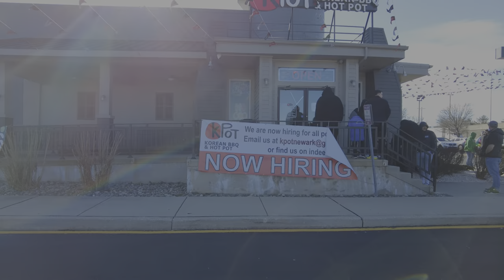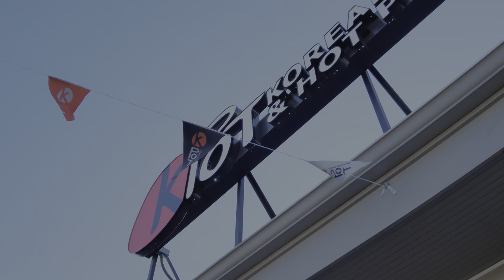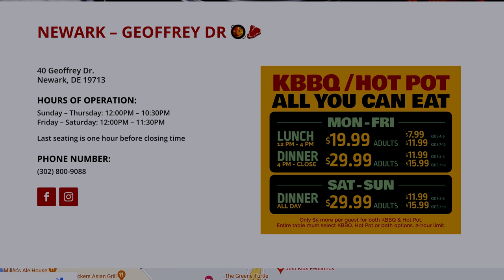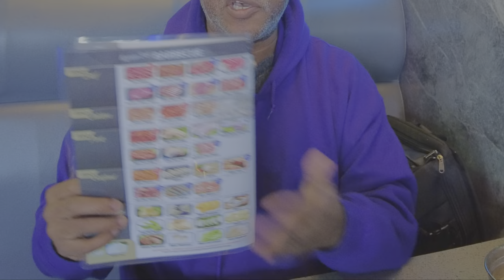5 Reasons Why KPOT Buffet is the Hottest New Spot in Newark Delaware!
Kpot Korean barbecue grand opening in Newark Delaware. Great food fun experience so glad that they open one up in Delaware near me. I've been driving up in the Philly for over two years to get good Korean barbecue. It's all you can eat. I hope that you find this video informative and entertaining and you might if you haven't had Korean barbecue maybe you'll give it a try.

MARTIN LANDSTRÖM
Muita Calma

ONE DROP CULTURE
Let a Man Go

KPOT is a unique, hands-on all-you-can-eat dining experience that merges traditional Asian Hot Pot with Korean BBQ flavors – but modernized with a full bar and a nightlife-like atmosphere. Come join our cultural revolution!

Since opening our first location in 2018, KPOT has become a crowd favorite for traditional Korean Barbeque and Hot Pot. We are consistently highly recognized for excellent food, ambiance, and service.

Korean barbecue, also known as "K-BBQ" or "Korean BBQ," refers to the popular method of grilling meat, typically beef, pork, or chicken, at the table. Kpot is a type of pot that is used for hotpot/stew, it is not related to barbecue. It is a way to cook meat, seafood or vegetables in a pot with broth or water, and is a popular way to enjoy the meal with friends and family.

Korean barbecue restaurants typically feature grills built into the tables, allowing diners to cook the meat to their desired level of doneness. The meat is often marinated in a mixture of soy sauce, sugar, and various spices and seasonings, and is often served with side dishes such as kimchi, pickled vegetables, and rice.

Korean barbecue is a popular food and dining experience, not just in Korea but also in many other countries around the world, and has become a staple of Korean cuisine.

00:00 Introduction
00:47 grand opening
02:36 prices and ordering
04:15 sauce and fix'ns bar
08:41 cooking / grilling your food

-- equipment I use to produce videos -

Tech video
tablet = Apple iPad Pro 11
Tech video
Product Link

phone gimbal = DJI Osmo Mobile 6 Gimbal
Tech video

360 camera = Insta360 x4
Tech video

Tech video
Product Link